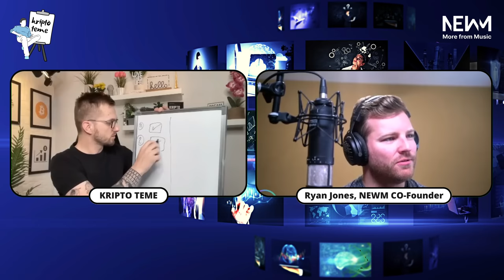KRIPTOVALUTE - GLAZBENA INDUSTRIJA DOLAZI NA KILLERWHALES SHOW by Hello labs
KILLERWHALES 🚨 Kriptovalute luduju a na KRIPTO TEME kao gost stiže Ryan Jones, NEWM co-founder 🥰 Ovaj kripto projekt smo otkrili prije nekoliko mjeseci i pratimo ga svaki dan i čast mi je i zadovoljstvo da je Ryan izdvojio vrijeme za našu zajednicu. U komentar napišite neko vaše mišljenje i dodajte LIKE na video. Puno mi znači. Hvala dragi ljudi.

HVALA SVIMA KOJI SU POSTALI ČLANOVI KANALA
I TAKO PODRŽALI OVO PUTOVANJE

▶︎ BESPLATNA POŠTARINA

KRIPTO TEME

KRIPTO LIVE
kripto teme
BalkanCrypto zajednica raste iz dana u dan
kriptovalute bitcoin
bitcoin ulaganje
kako kupiti kriptovalute
kriptovalute KRIPTOVALUTE
KRIPTOVALUTA BITCOIN
kriptovalute edukacija
kriptovalute novosti
KRIPTOVALUTE live
ulaganje u kriptovalute
kripto teme
KRIPTOVALUTE
kriptovalute
newm
newm token
kako kupiti newm token
KILLERWHALE SHOW
Killer Whale crypto show
hello token
crypto shark tank